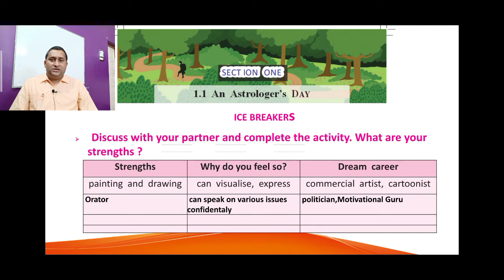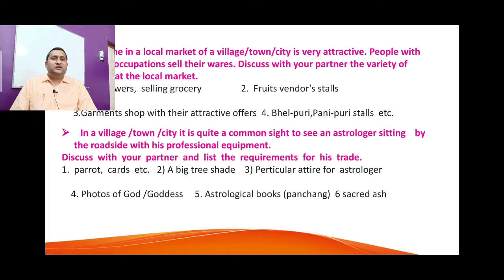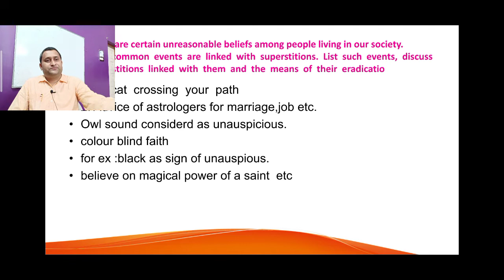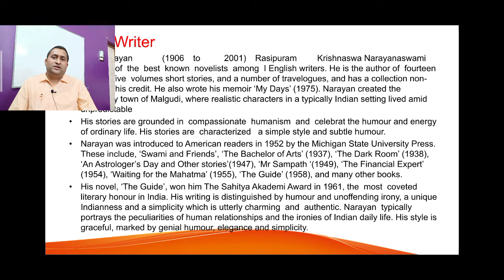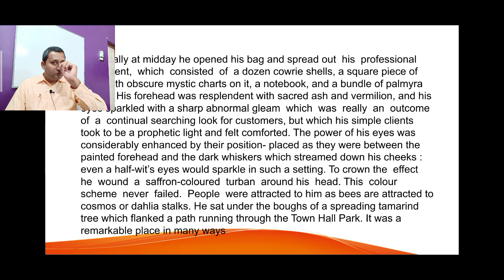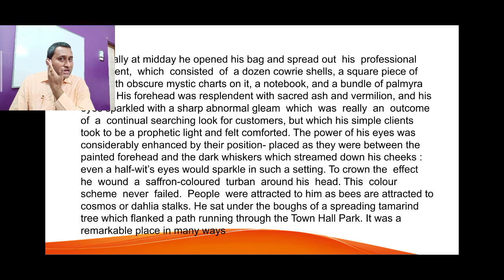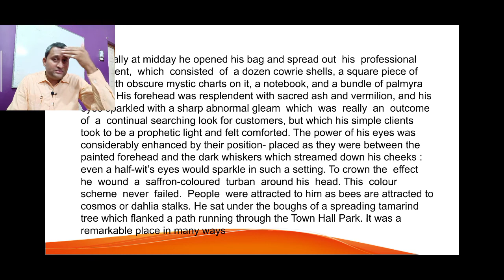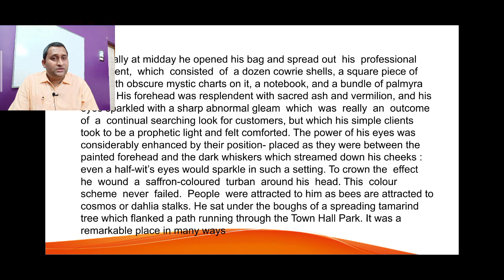1.1 An Astrologers Day ( Prose ) Part- 1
XII new syllabus of English Maharashtra state board . simple explanation in Marathi and English language .based on text book page no 1 & 2